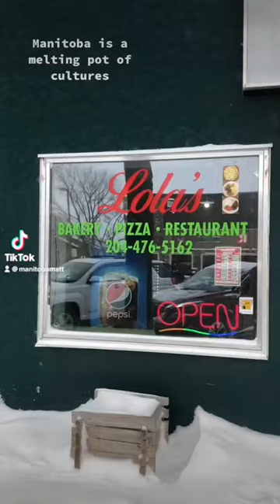Exploring Manitoba! Lola’s Bakery and Restaurant in Neepawa